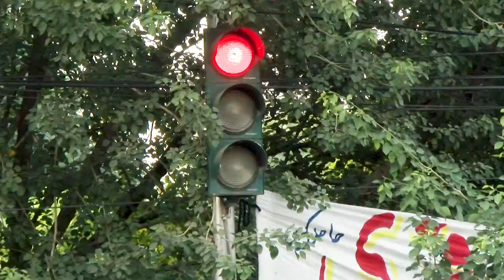Nazra Bhatti | Episode 09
Catch Dugdugee Reporter "Nazra Bhatti" Trying to Dodge TrafficWarden, as they catch him RedHanded roaming around the city in search of news, without wearing any Helmet.

Find out how Nazra Bhatti tries to influence the Traffic Police who are about to cease the state of the art DSNG of Nazra Bhatti over traffic Violence.

Witness the "SayNoToVIP culture" policy of the Traffic Wardens.

“Dugdugee is a first of its kind digital venture, with unique content especially produced and packaged for the interest of the millennians, wrapped in humor and infotainment.”

Dugdugee is a designated and specialized digital platform of AAP MEDIA NETWORK with sister concerns such as AAP News, AAP Beeti and Indus news.

Dugdugee is committed to provide humor, information and entertainment with essence of reality and human element, something youth can well relate and digest as their daily digital doze.

Great News “Dugdugee with Aftaab Iqbal”
Watch best chunk of Khabarzar with Aftab Iqbal and his hilarious team in their latest episode,

Do you think you are a responsible citizen?